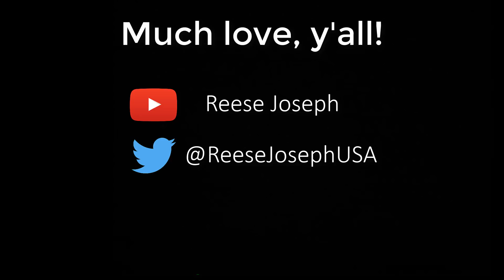My Best Cartoon and People Impressions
Hi Y'all!

This is a collection of some of my better impressions of people and cartoon characters.

-Reese